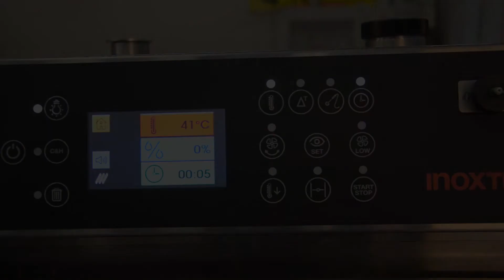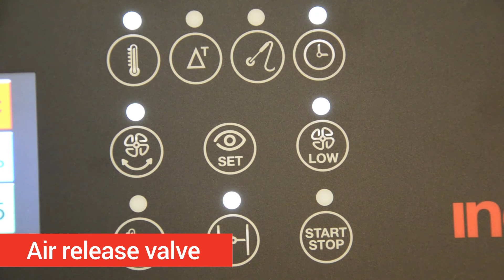Cooking Settings - CDT - RDT - PK-DT models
In this video you will see how to cook in combi or convection mode.Set cooking temperature and time and choose if you want humidity in the oven chamber. With the dedicated keys you will be able to set air release valve, fan speed and auto reverse. When you start a cooking, automatic preheating starts.

In questo video scoprirete come cucinare in modalità combinata o a convezione con il vostro forno.Impostate la tempperatura e il tempo di cottura e scegliete se desiderate avere umidità all'interno della camera del forno. Con gli appositi tasti sarete in grado di impostare la valvola di sfiato, la velocità delle ventole e l'autoreverse. Quando avrete avviato una cottura, parte il preriscaldo automatico.